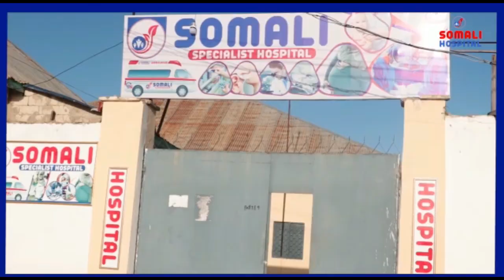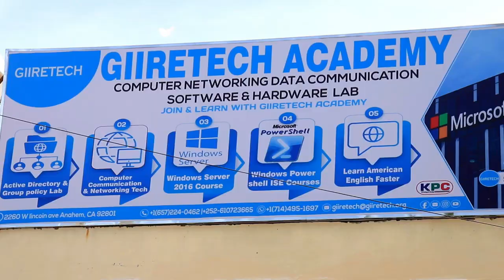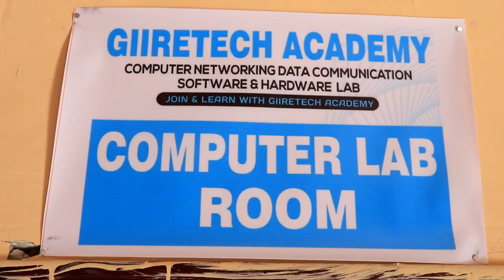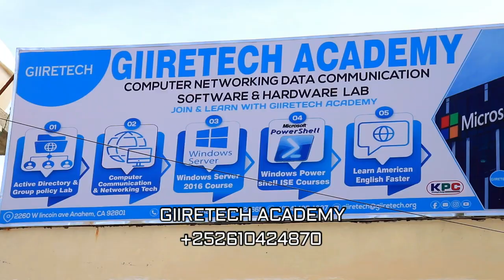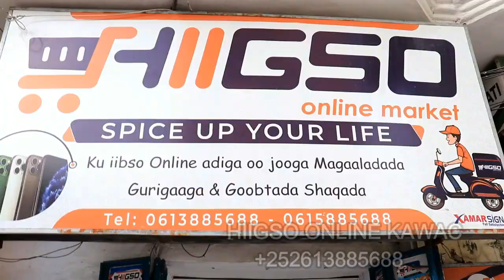CATOOSH YARE OO TV CASRI AH LOO FURAY ARIN FARXAD LEH MUQDISHO 2021 HD